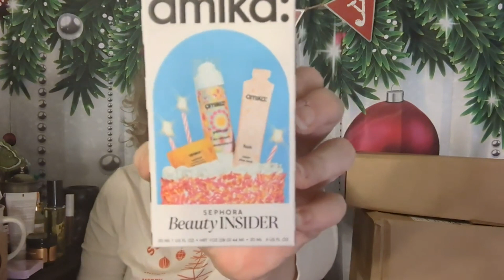Sephora Haul and Birthday Gift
Welcome, and thank you for spending part of your day with me. Today, I have a small haul from Sephora to share with you, including the Sephora Birthday Gift.

1.  December Monthly Giveaway (3rd Day of Giveaways): Runs December 1 - December 31, 2022.  The winner will be announced on Jan. 1, 2023.
2. 3 - Dec. 11, 2022.  The winner will be announced on Dec. 12, 2022.
5. The winner will be announced on Jan. 1, 2023.
6. The winner will be announced on Jan. 1, 2023.
7. The winner will be announced on Jan. 1, 2023.

I send everything by USPS, and you will receive a tracking number.  All items are new unless otherwise stated.  Once mailed, I am not responsible for any items that are damaged or if anything is lost.

👚CLOTHING BOXES
Stitch Fix: Receive $25 Off Your First Fix.  The link works for Kid or Adult Fix.

🌹LIFESTYLE BOXES
FabFitFun: Save $10 on your first Seasonal Box